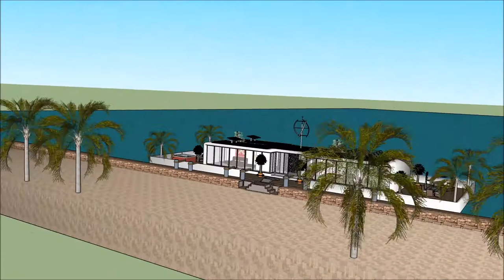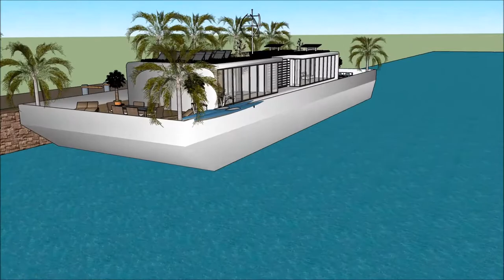مدل خانه سه بعدی خانه آب چاپگر سه بعدی ساخت خانه ساخت و ساز خانه متری چند پلان خانه شناور River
The floating house villa houseboatzania launching an innovative high-end luxury yacht floating house villa mansion home design potentially as a display of exhibition of the مدل خانه سه بعدی  خانه آب  چاپگر سه بعدی ساخت خانه  ساخت و ساز خانه متری چند  پلان خانه شناور  River.

The collection of the Floating house villa houseboatzania concept of مدل خانه سه بعدی  خانه آب  چاپگر سه بعدی ساخت خانه  ساخت و ساز خانه متری چند  پلان خانه شناور  River consists of high luxury and architectural art pieces in minimalism combined with living on the waterfront of the harbour.

The floating house villa mansion yacht design has the basis to sustain living with high standards and contemporary structural design مدل خانه سه بعدی  خانه آب  چاپگر سه بعدی ساخت خانه  ساخت و ساز خانه متری چند  پلان خانه شناور  River with numerous of prospects for excessive living and celebrating the desire of life worldwide: